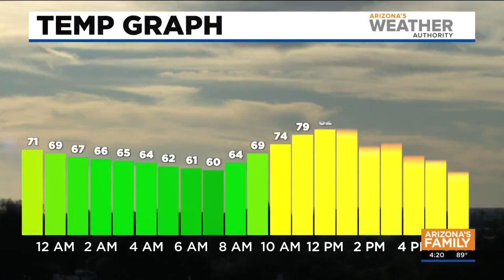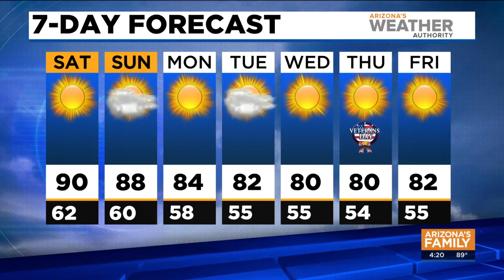FORECAST: Hot weekend weather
It's going to be a hot weekend with highs hitting 90 on Saturday in the Phoenix area.